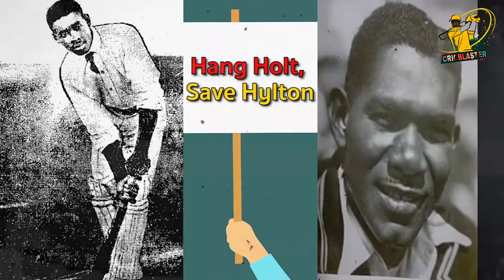WestIndies को पहली Test Series जीताने वाले Leslie Hylton को मिली थी फांसी की सजा। CRICBLASTER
In this video we have tlod you about Leslie Hylton who murderes his wife. He is the only one cricketer who did a crime like murder and hanged.

Story:-
आज का युग कलयुग और इस कलयुग में विवाद होते ही रहते हैं। आए दिन बदसलूकी और गाली-गलौज की खबरें सुनने को मिलती ही रहती हैं। एक तरफ जहां सचिन तेंदुलकर, एमएस धोनी और केन विलियमसन जैसे खिलाड़ियों को खेल भावना बनाए रखने के लिए जाना जाता है। वहीं, दूसरी ओर, आए दिन क्रिकेटर्स किसी ना किसी कंट्रोवर्सी या स्पॉट फिक्सिंग जैसे मामले में फंसते रहते हैं और इसकी उन्हें सजा भी भुगतनी पड़ती है लेकिन क्या आपने कभी सुना है कि किसी क्रिकेटर ने मर्डर किया हो और उसे फांसी की सजा हुई हो। नहीं ना, लेकिन ऐसा हुआ है। उस क्रिकेटर का नाम था Leslie Hylton जिसने अपनी बीवी का मर्डर किया था।

आखिर क्यों Leslie Hylton ने अपनी बीवी का मर्डर किया और क्यों उन्हें फांसी दी गई। सारा माजरा समझाएंगे, तहखाने की तह तक जाएंगे, कहानी को निचोड़कर आपके सामने रखेंगे लेकिन इसके लिए आपको ये वीडियो अंत तक देखना होगा……..

leslie hylton
leslie hylton hanged due to his wife murder
leslie hylton दुनिया का इकलौता cricketer जिसे फांसी के फंदे पर लटकाया गया
leslie hylton hanged
leslie hylton biography
leslie hylton cricketer
leslie hylton bowling
दुनिया का इकलौता क्रिकेटर जिसे हुई थी फांसी
leslie hylton jise hui thi fansi
leslie hylton jise fansi par latka diya gaya
fansi chadhne wala cricketer
cricketer ki khooni kahani
westindies ka khooni cricketer
cricblaster
crime news
cricket